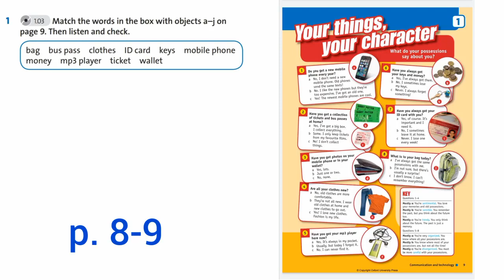Grade 7 Everyday objects Ex 1 p 8 English Plus 1